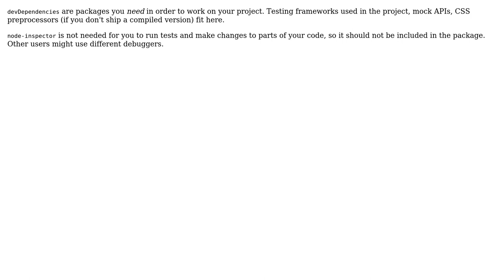Software Engineering: npm packages.json: devDependencies vs global installation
With thanks & praise to God, and with thanks to the many people who have made this project possible! | Content (except music & images) licensed under CC BY-SA | Music | Images & others | With thanks to user Philipp Classen user cbrandolino and the Stack Exchange Network Trademarks are property of their respective owners. You are responsible for your own actions.